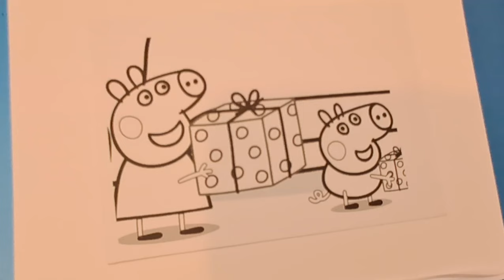peppa pig george pig coloring pages swinka peppa